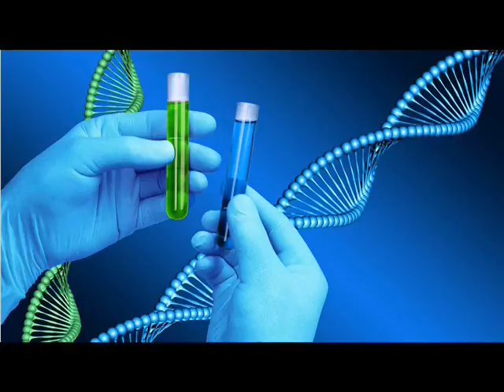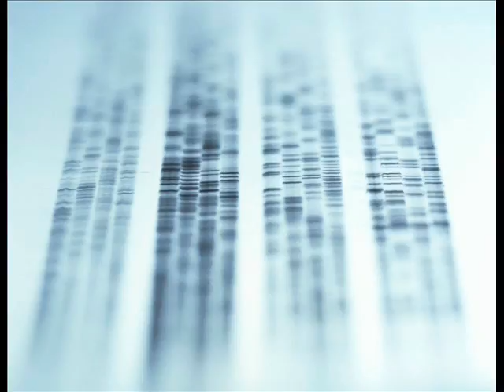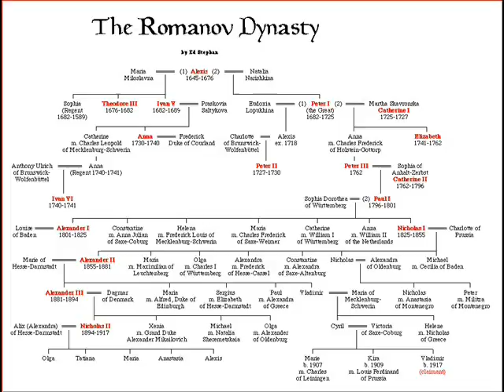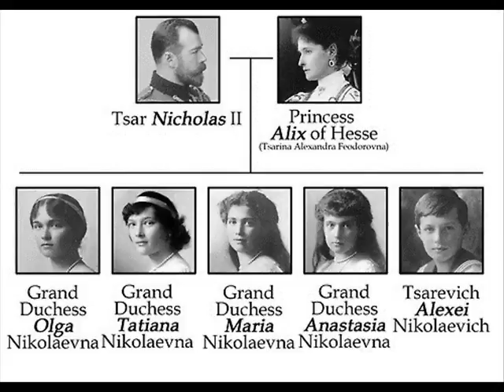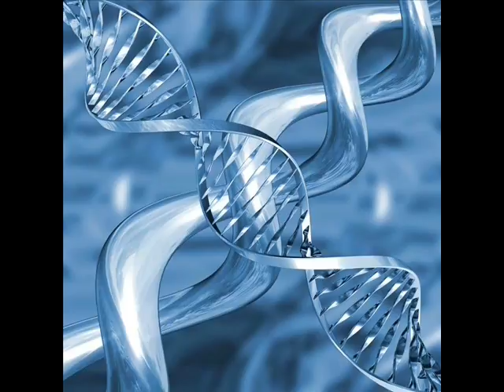DNA Testing: The Final Chapter on the Romanovs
Pictures - Internet